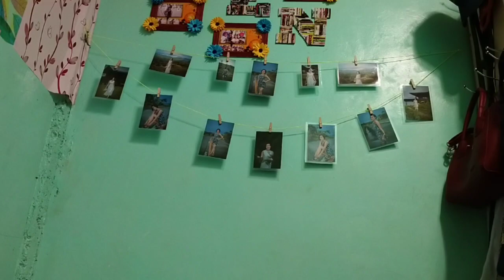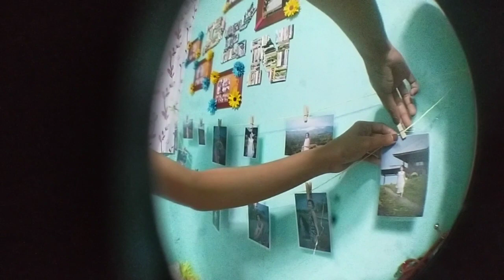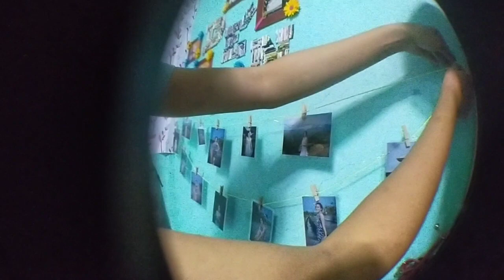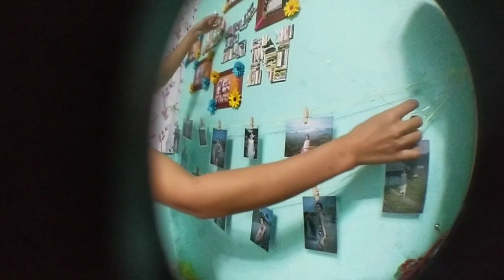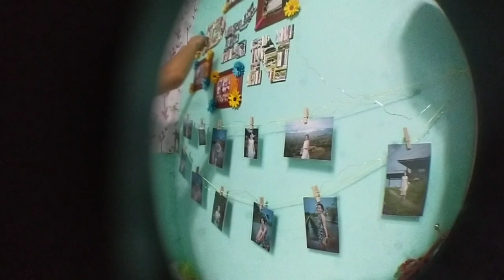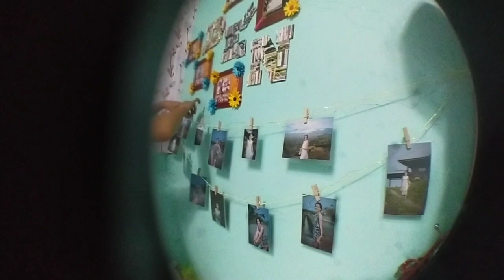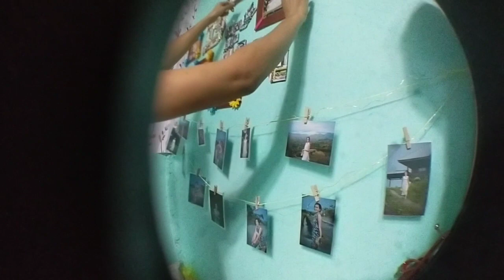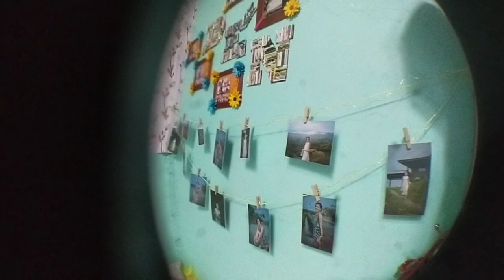DIY : Nagsabit ng Pictures sa Kwarto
DIY HomeDecor

Musician: @iksonmusic